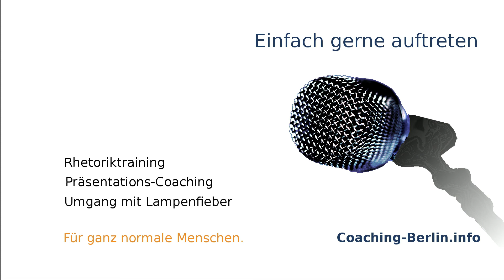Warum Sie sich ein Diktiergerät neben die Badewanne legen sollten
Sie können Ihre Intuition nicht bewusst steuern. Doch Sie können ihr vertrauen. Nutzen Sie den plötzlichen Einfall für Ihre Präsentation!